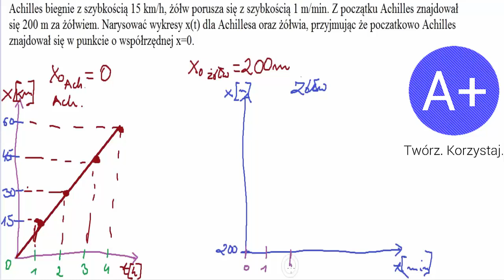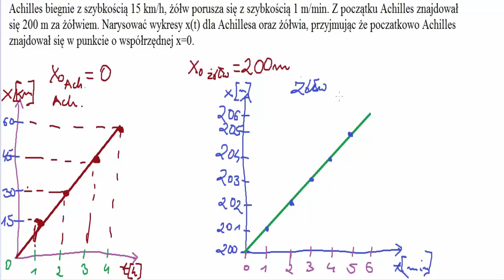24. Ruch jednostajny zadania cz. 2